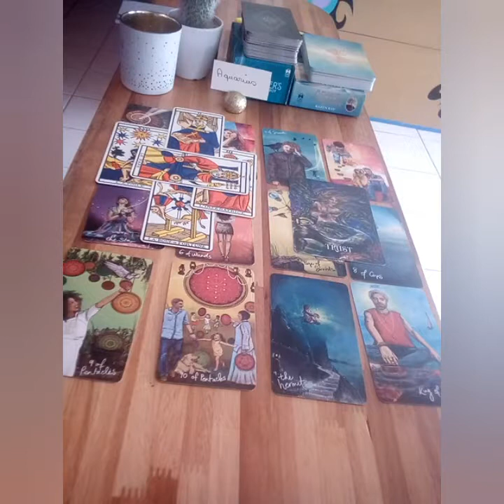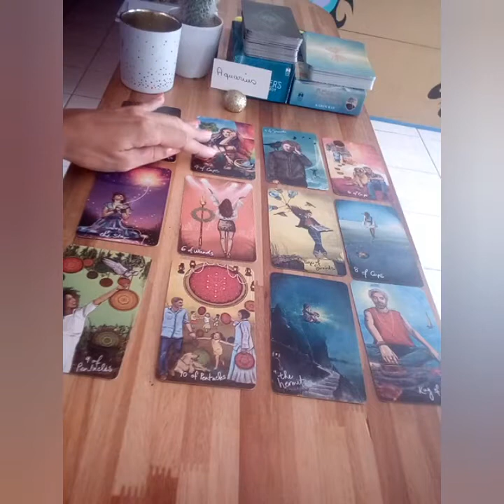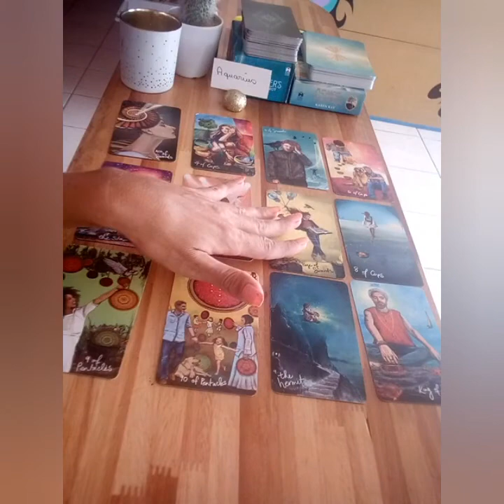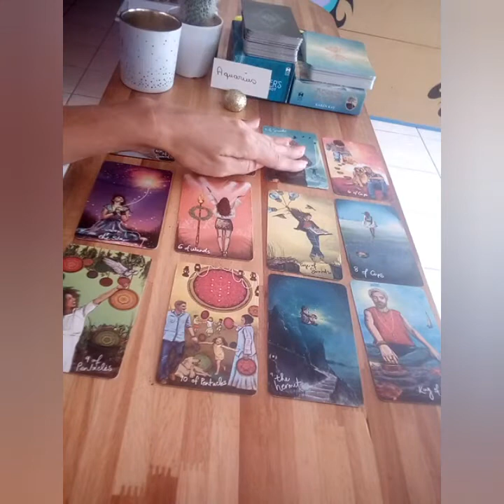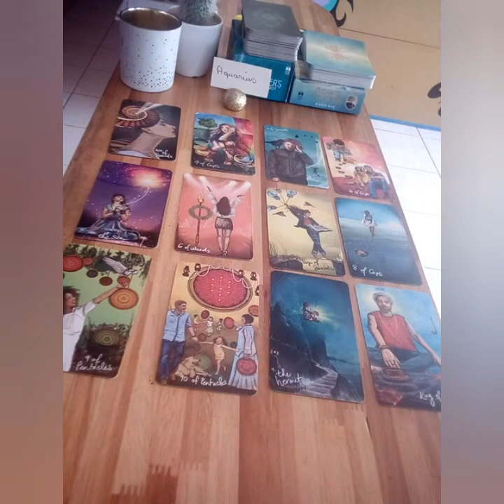♒ Aquarius♒ October 2021🌟Trust🌟